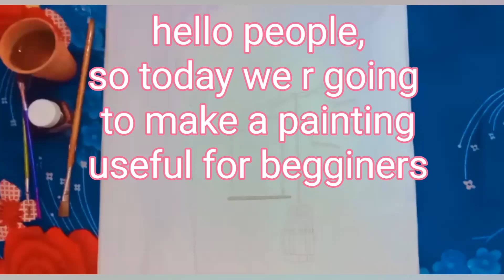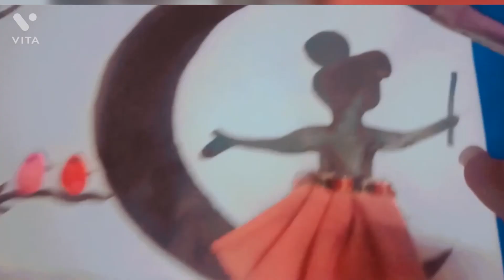painting for begginers / pistachios work art /girly art